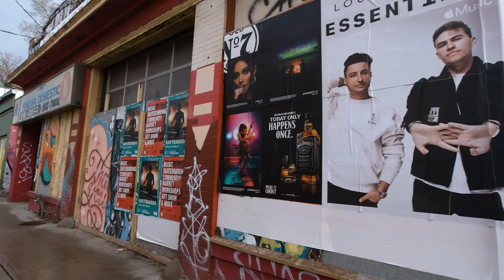Toronto Walk & Photo - Ossington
I take a discovery Walk and take photos on Ossington from queen street to Dundas in Toronto Canada - Photos are posted in and at the end of the film.

 #1:46  Jimmu Hendrex Mural
#2:16 Toronto Western Hospital - Withdrawal Management Center
#2:19 Cool Couple walking  in the rain
#4:15 Black and white Photo - Ally way
#10:56  Ossington & Dundas
#11:31 Old Dinner & Funny Window poster !
#11:38  Dundas street looking west
#12:47  Sun Came out - Great light
#13:50 Red ally way
#15:20 Dundas looking west  - After rain
#15:47 Old closed garage
#17:33 looking inside the old dinner
#18:32 old style shops on Dundas
#19:18  Looking inside a connivance  store
#22:24  Closed car repaired shop
#22:55  Cool Bike store  & Story a bout 1970s bikes.
#28:31  Ending & Photo Gallery